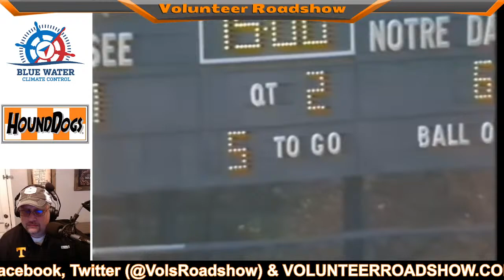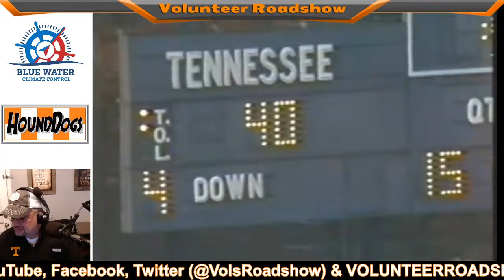Football Saturday Rewind - 1979 Notre Dame vs Tennessee. My first Tennessee Game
Take a step back in Vols history and watch the 1979 Notre Dame vs Tennessee Football game.